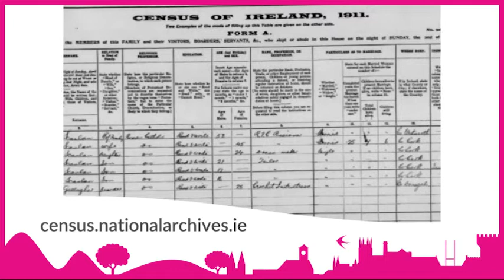Introduction to 'relearning skills from our heritage'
Crafts have long played an integral role in local economies and local communities. Artist and craftsperson Sonia Caldwell explains the importance of crafts to our heritage and suggests potential heritage projects that can be developed under this sub-theme for National Heritage Week 2020.